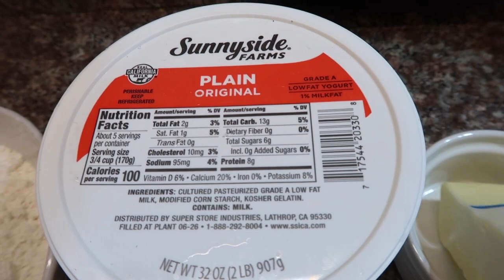TORTILLAS DE HARINA CON YOGUR NATURAL DELICIOSAS..👌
DELICIAS DE MI COSINA
Hola con mucho gusto les comparto esta deliciosa receta estas tortillas de harina y yogur te sorprenderán por su suavidad y rico sabor ya que las puedes acompañar con lo que gustes espero se animen a prepararlas saludos ..👌🤗🥰